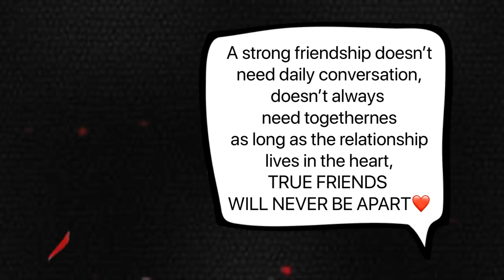Dressing Room Kulitan With Julia Barretto (Nakakamiss!)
Gora Alora50: Dressing Room Kulitan With Julia Barretto during the Abscbn Christmas Special 2017